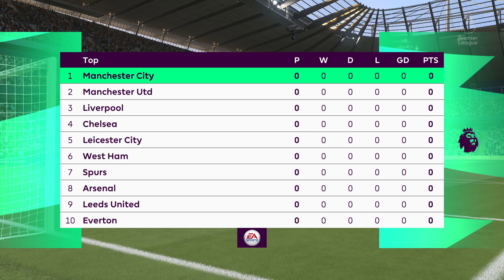Man City vs Fulham | FA Cup | MC vs Ful | Top Game | PS5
Giải bóng đá Ngoại hạng Anh (tiếng Anh: Premier League), thường được biết đến với tên gọi English Premier League hoặc EPL, là hạng đấu cao nhất của hệ thống các giải bóng đá ở Anh. Gồm 20 câu lạc bộ, giải đấu sử dụng hệ thống thăng hạng và xuống hạng với English Football League (EFL). Mùa giải kéo dài từ tháng 8 đến tháng 5 với mỗi đội chơi 38 trận đấu (đấu với 19 đội khác trên sân nhà và sân khách).Đa số các trận đấu được diễn ra vào chiều Thứ Bảy và Chủ Nhật.

Giải đấu được thành lập vào ngày 20 tháng 2 năm 1992 với tên gọi FA Premier League sau quyết định của các câu lạc bộ tham dự Football League First Division tách khỏi Football League, một giải đấu khởi nguồn từ năm 1888, nhằm tận dụng lợi thế về các thỏa thuận bản quyền truyền hình.Thỏa thuận trong nước trị giá 1 tỉ bảng/năm được ký cho mùa 2013–14, với việc BSkyB và BT Group giành quyền phát sóng lần lượt 116 và 38 trận đấu.Giải đấu thu về 2,2 tỉ euro/năm tiền bản quyền truyền hình trong nước và quốc tế.Tính đến mùa 2014–15, các câu lạc bộ được chia khoản lợi nhuận 1,6 tỉ bảng,và 2,4 tỉ bảng vào mùa 2016–17.

Hiện tại, Premier League là giải đấu bóng đá được xem nhiều nhất trên thế giới, phát sóng trên 212 vùng lãnh thổ tới 643 triệu hộ gia đình và khoảng 4,7 tỉ khán giả truyền hình.Trong mùa giải 2014–15, trung bình 1 trận đấu tại Premier League thu hút khoảng 36,000 khán giả tới sân,cao thứ 2 trong các giải bóng đá chuyên nghiệp sau Bundesliga với 43.500 khán giả.Phần lớn các sân bóng đều được lấp đầy khán giả.Premier League xếp thứ 2 trong Hệ số UEFA dành cho các giải đấu dựa theo thành tích của các câu lạc bộ tại các giải đấu châu Âu trong 5 mùa giải, tính đến năm 2018.

Đã có tất cả 48 câu lạc bộ của Anh và 2 câu lạc bộ của xứ Wales tham dự kể từ mùa giải đầu tiên của Premier League năm 1992, nhưng mới chỉ có 7 trong số đó giành được chức vô địch: Manchester United , Chelsea , Manchester City , Arsenal , Blackburn Rovers, Leicester City và Liverpool . Kỷ lục về số điểm nhiều nhất trong một mùa giải Premier League là 100, hiện được Manchester City nắm giữ vào mùa giải 2017–18.